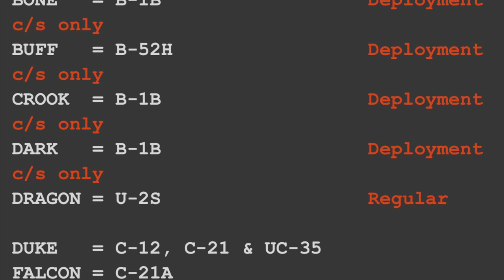Red arrow take off! 03/06/23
A day visit to hope to see the B1b usaf bomber!